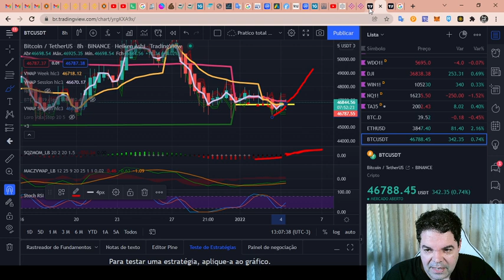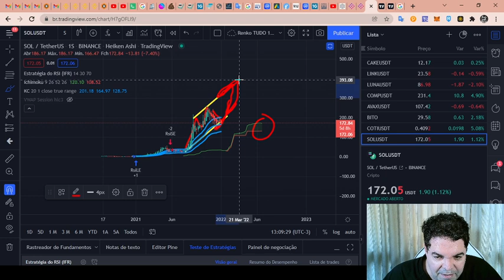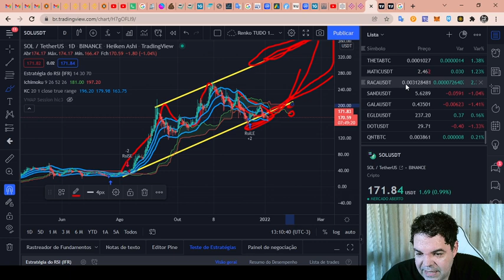Solana (SOL) - Análise de hoje, 04/01/2022!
TWPvSrVQbDq4wyYiWTg2ubdqCfFhPkdiRw

Por favor, peguem essas informações e façam suas próprias pesquisas.